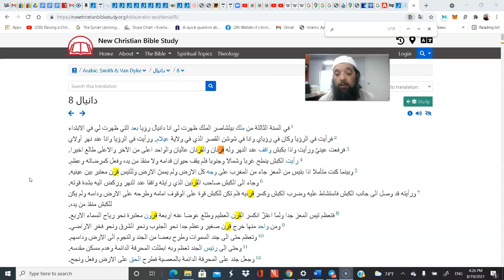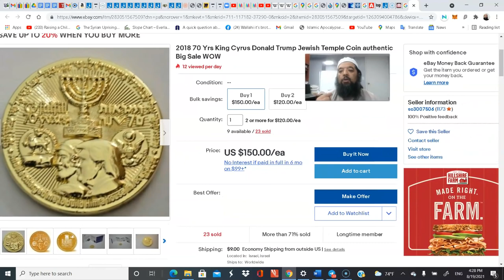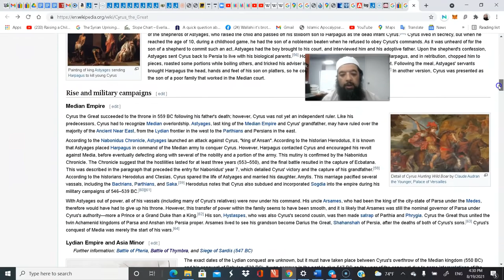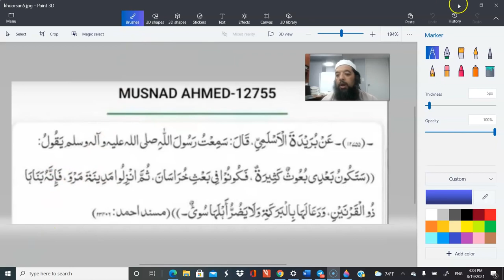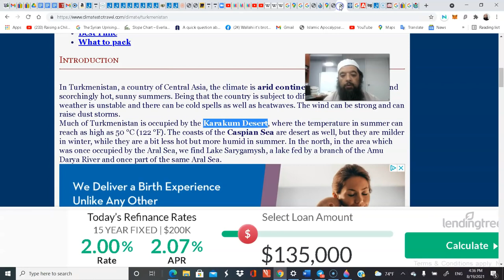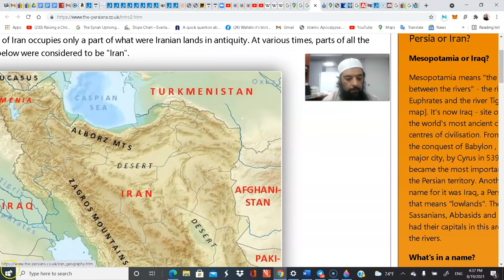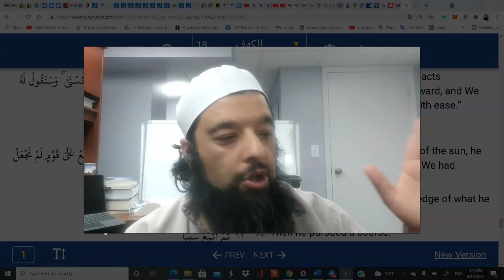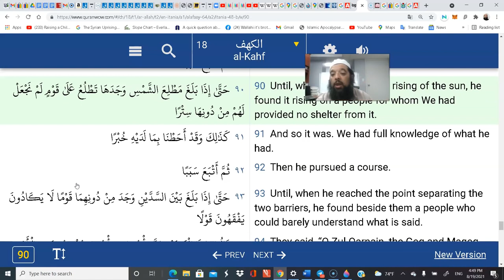Shiekh Omar Baloch - Khurasan in Quran 2021